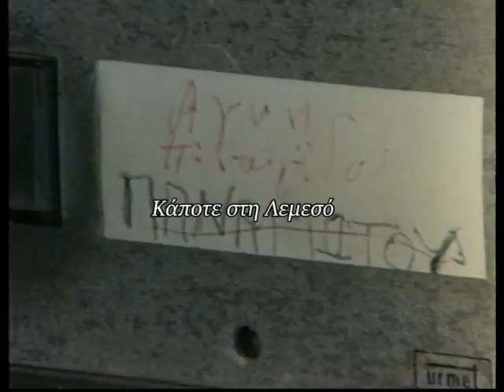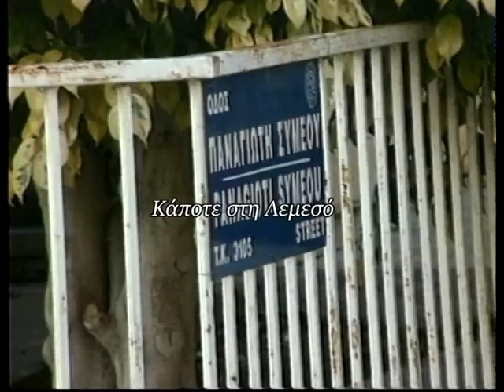10 Φεβρουαρίου 2000 Τριανταμία κυρίες της Λεμεσού από 56 μέχρι 86 χρόνων, μαζεύονταν στο σπίτι....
της Αγνής Παναγίδη και έπαιζαν το χαρτάκι τους. Ο γιος μιας απ'αυτές όμως, κάλεσε την αστυνομία.
Ρεπορτάζ: Πάμπος Μιτίδης
Κάμερα: Κλείτος Ερωτοκρίτου
Μοντάζ: Ανδρέας Μιχαηλίδης
Παραγωγή: Videoscope studio